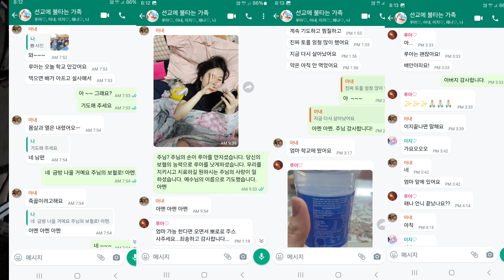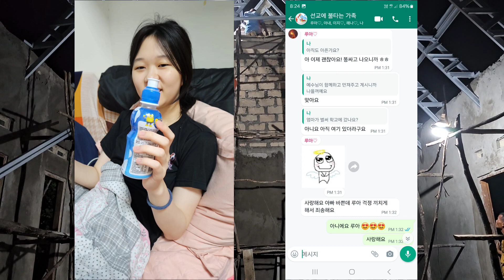하나님의 크신 사랑!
할렐루야 ~~~

쿠팡섬정글 제32호 원주민교회 건축 14일째 밤 입니다!